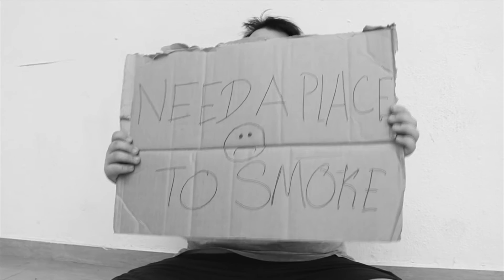Unscripted 6 : "Smoking Ban"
So this happened recently . . and it has divided Malaysians into 2 factions the smokers and the non smokers. Just like Divergent!

Special Thanks to :
Dennis Kong          : denniskong625
Alfred Puah            :  alfred.phua
Yaasvanth Mohan : justonegram
Adli Haris                : adli_haris
Soh Hui Ying          : huiying0506